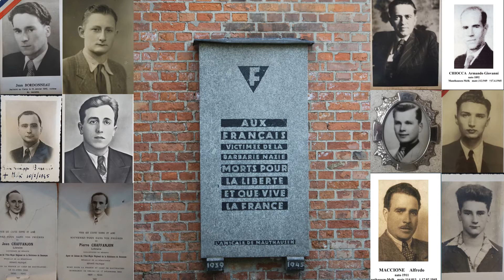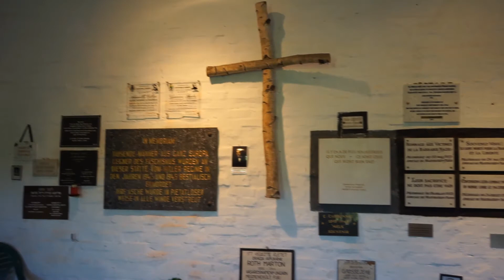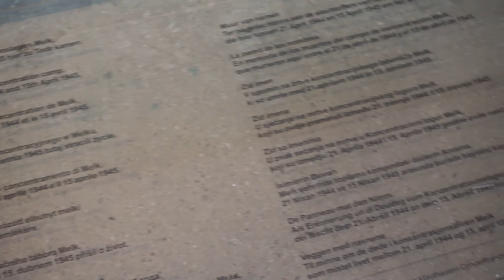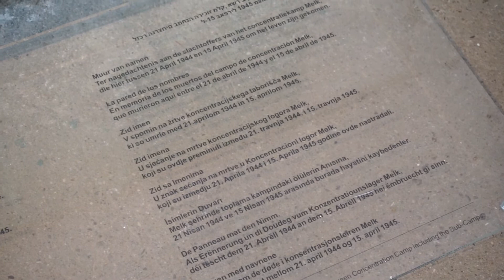Virtual Tour Subcamp Melk - Station 10: History of the Melk Memorial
At the beginning of May 1945 Soviet troops marched into Melk and took possession of the former camp area. They established a garrison there for some time. Between 1946 and 1948 the area served as a transit camp for so called Sudeten and ethnic Germans who were quartered there for a short time and were usually brought to West Germany by train after a few weeks. The crematorium building stood empty from April 1945 and was in danger of decay.
But already from 1946 onwards former prisoners or the descendants of prisoners murdered in Melk visited the barracks and the former crematorium. Already at this time it became apparent that the building with the oven had the character of a memorial and also a cemetery. Many grieving descendants left small pictures of their loved ones they lost in Melk in the crematorium, as can be seen in the pictures here. Especially regularly the members of the Amicale de Mauthausen came to Melk to commemorate their loved ones in so-called pilgrimages. As early as 1949, they had a monument erected at the crematorium chimney - also in the picture.
In this phase, the former camp area was also still accessible, as this photo of a French group of visitors in front of object 10 shows. But in 1956 the Austrian army took over the site again and it was no longer accessible to civilians for about 50 years. Today, thanks to close cooperation with the barracks leaders, it is possible for us to include the barracks grounds in our educational tours and, for example, to view the ceiling beams in Object 10 or the former roll call square.
The city of Melk initially demanded that the crematorium building be demolished and a monument erected instead. However, this was prevented by former French and Austrian prisoners. And so, in 1962, the building was declared a public monument and in spring 1963, it was ceremonially inaugurated by the then Governor of Lower Austria and former Austrian Chancellor Leopold Figl. A photo of Figl can still be found on the memorial site today, but he himself was never a prisoner in Melk, but he was a prisoner in Mauthausen.
After the dedication of the former crematorium-building as a public monument in 1962, several national monuments were created in the garden outside of the building. But also the large room, in which the crematory furnace is located, filled up more and more with many different memorial stones, pictures and plaques. The view through the room shows the variety of plaques, which mostly refer to individual victims, but partly also to victim-groups of certain nationalities. In May 2018, in cooperation with the Mauthausen Memorial, the Wall of Names was finally realized. On this wall the names of the 4,884 men, who were killed at the subcamp Melk are visualized. It is important to say, that all the names are written in their correct country-specific spelling.
The tunnel system is closed today for safety reasons. But close to the former entrance a large monument can be found today. Over a length of 230 metres it reminds of the former "KZ-Haltepunkt" - the wooden loading station built by prisoners where the concentration camp forced labourers had to get off and on the freight trains day after day before and after the forced labour. The memorial consists of juniper bushes and wooden steles. In mythology, the juniper has the meaning of the tree of life/death, in which the souls of the deceased can hide. On the wooden steles you can read the 37 different mother tongues spoken by the former 14.400 camp-prisoners of Melk.
Today the Memorial Melk fulfils several functions. It is still an important place of remembrance and peace, where thousands of people remember the deceased every year. Every year in May there is also a big international commemoration ceremony, to which also every year Melk concentration camp survivors come. But the memorial is also an important place of education. Schoolchildren, students, young people and adults can learn about the history of the concentration camp in a permanent exhibition and our trained guides regularly conduct educational tours.

Sources:
Picture 1: Melk Memorial, Center for contemporary history Melk, C. Rabl / Picture 2 – Composition: Center for contemporary history Melk, C. Rabl / Picture 3: Object 10, Robert Pachon, 1948 / Picture 4: Commemoration Melk Memorial 1963, NÖLA, Pressestelle, NLK Filzwieser, 1963 / Video: Center for contemporary history Melk, C. Rabl / Picture 6 – Composition: Center for contemporary history Melk, C. Rabl / Picture 7: Rene Baumann and Andrew Sternberg, Center for contemporary history Melk, C. Rabl.

Text: Center for contemporary history, C. Rabl